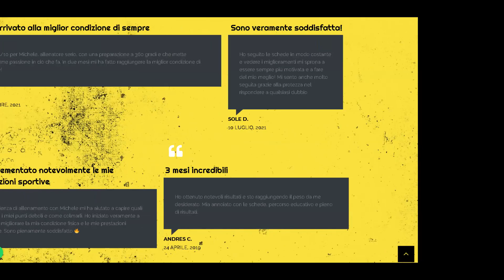Perchè i carcerati americani sono cosi grossi e muscolosi? (EX DETENUTO RISPONDE!)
🌟 *Hai provato diversi allenamenti e diete senza risultati?*
🔍 *La chiave non è continuare a tentativi, ma affidarsi a un esperto*. Sono Michele Ruscitto, Dottore in Nutrizione Umana e Scienze Motorie, con oltre 10 anni di esperienza nel fitness e nell’allenamento a corpo libero.

🚀 *Scopri il mio percorso di coaching online*

👉 Clicca qui per maggiori informazioni e per una *consulenza gratuita* (Valore: 50 euro, offerta gratis per un tempo limitato)

📘 *Ebook Gratuito: Come aumentare la massa anche se hai il metabolismo veloce* 💪

In questo video vedremo come si allenano e mangiano i carcerati americani..
Fanno davvero solo calisthenics? Usano i pesi? Integrano con sostanze particolari?

Le risposte a queste domande le troverai nel video!
Non dimenticarti di dirmi la vostra opinione nei commenti, grazie :)
Più avanti probabilmente dirò la mia in maniera più approfondita.

Indice:
0:00:00 | INTRODUZIONE
0:00:48 | LA MODALITA' BESTIA (!!)
0:01:45 | COME SI ALLENANO?
0:02:57 | LA DIETA E INTEGRAZIONE DEL DETENUTO
0:03:44 | IL SEGRETO